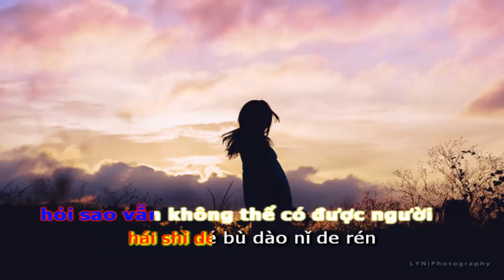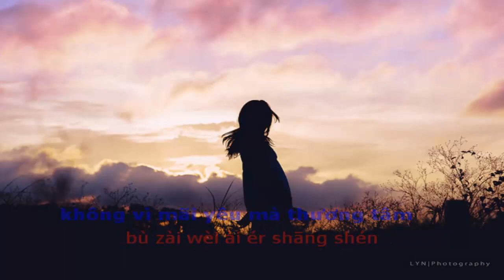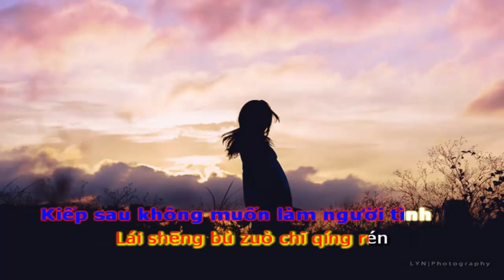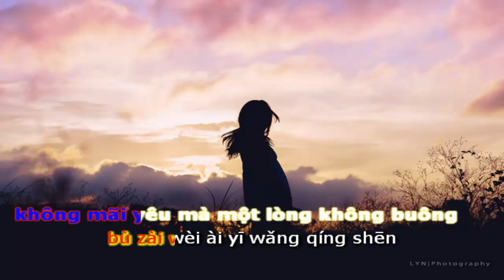[ Vietsub-Pinyin]@ Kiếp sau không là kẻ si tình‖ 来生不做痴情人‖ 作曲:赵洋(Chiêu Dương)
+ Nếu có vấn đề về bản quyền hình ảnh/âm thanh,
   mình sẽ gỡ nội dung ngay lập tức.
   Cảm ơn rất nhiều
Tìm hiểu thêm
Bài hát
来生不做痴情人
Nghệ sĩ
卢喃
Đĩa nhạc
来生不做痴情人
[Merlin] EWway Music (thay mặt cho 北京京粤世纪文化传媒有限公司); JWC Entertainment (Music Publishing) và 1 Hiệp hội bảo vệ quyền âm nhạc